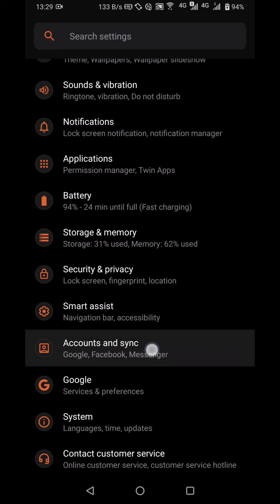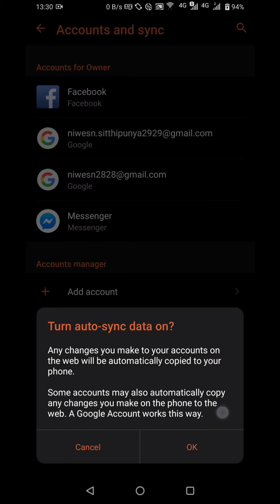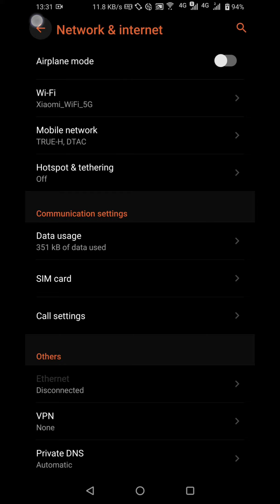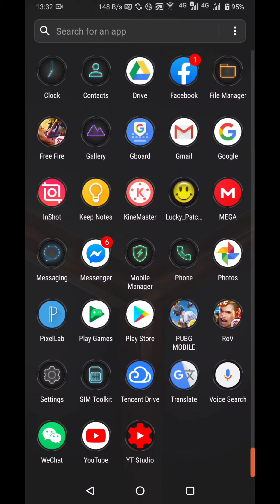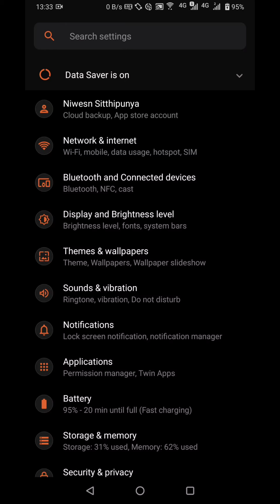วิธีแก้ วิธีแก้ asus rog phone 2 rom CN app ไม่แจ้งเตือน